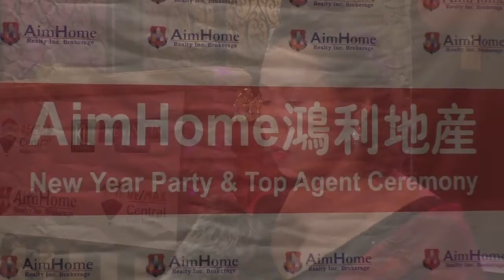20190126, Aimhome Realty, 鴻利地產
20190126, Aimhome Realty, 鴻利地產